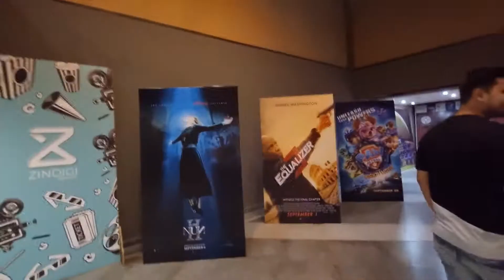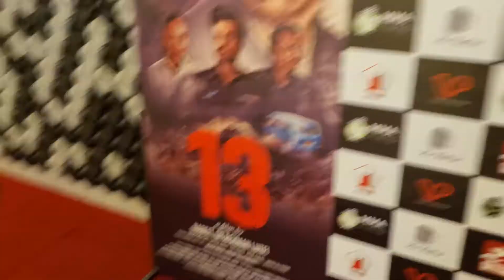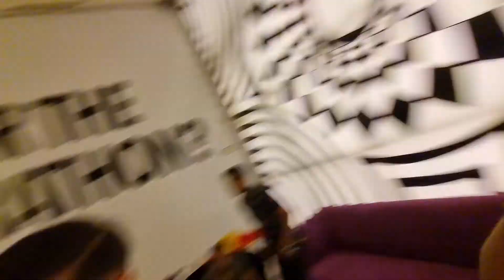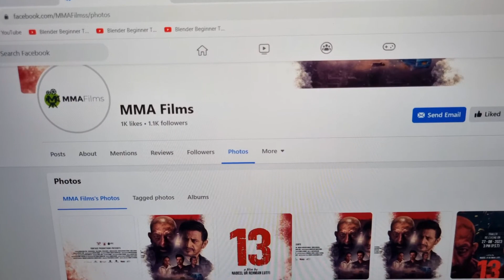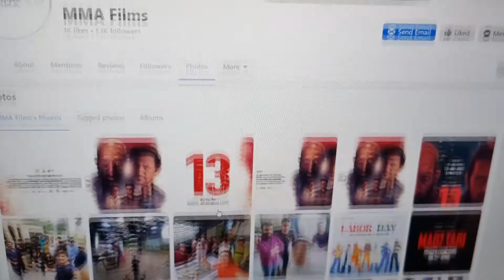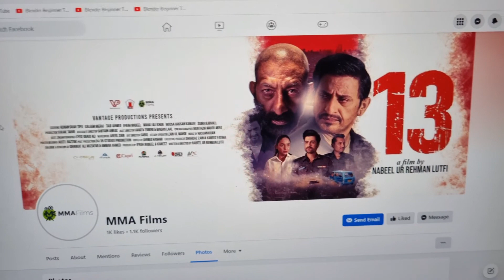Pakistani Cinema Feature Film 13 Trailer Launch | Releasing on 29th September 2023 Nationwide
Today you will get to see the Trailer launch of upcoming Pakistani Feature Film 13

Everyday is a new challenge, everyday is a new beginning so keep moving ahead in life.